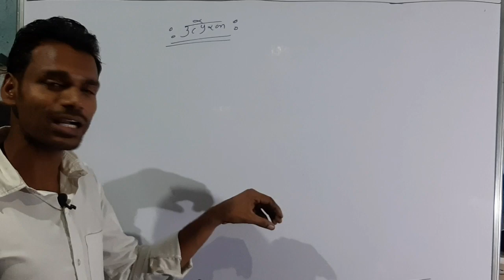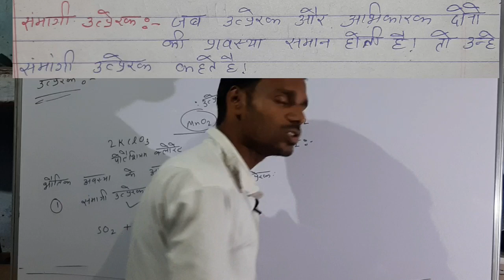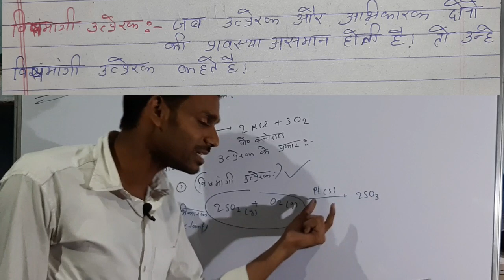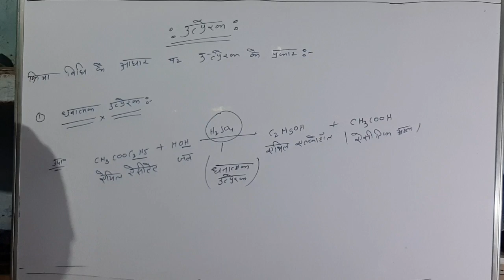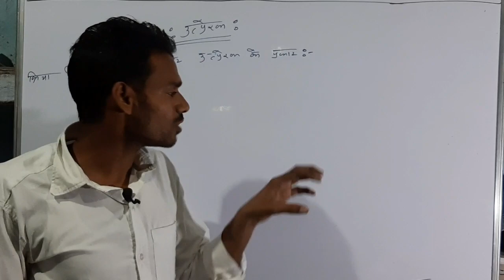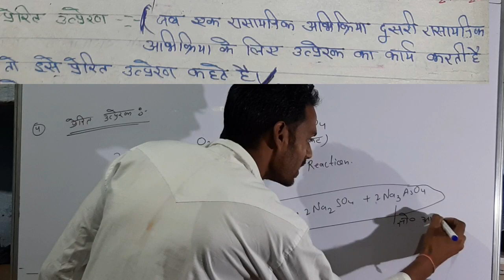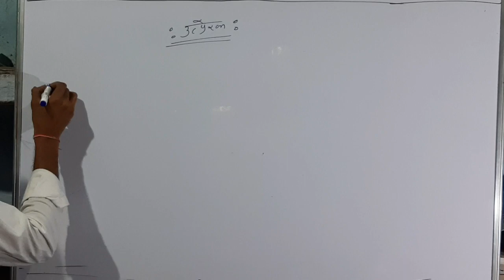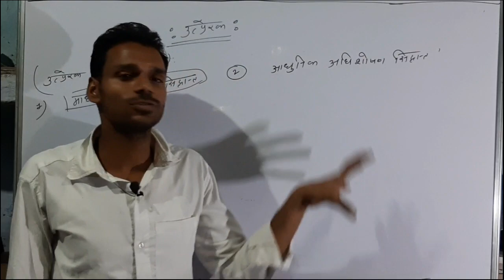उत्प्रेरक Catalysis- Surface chemistry-chemistry class 12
कक्षा-12 (रसायन विज्ञान-1)
Unit-1 ठोस अवस्था (Solid State)

Unit-2 विलयन (Solutions)

Unit-3 वैद्युतरसायन (Electrochemistry)

Unit-4 रासायनिक बलगतिकी (Chemical Kinetics)

Unit-5 पृष्ठ रसायन (Surface Chemistry )

Unit-6 तत्वों के निष्कर्षण के सिद्धान्त एवं प्रक्रम
(Principles and Methods of Extraction of the Elements)

Unit-7 p ब्लॉक के तत्त्व (p Block Elements) (वर्ग 15, 16, 17, 18)

Unit-8 d और f ब्लॉक के तत्व (d and f Block Elements)

Unit-9 उपसहसंयोजन यौगिक (Coordination Compounds)

कक्षा-12 (रसायन विज्ञान-2)